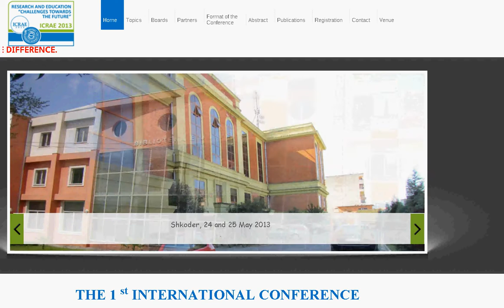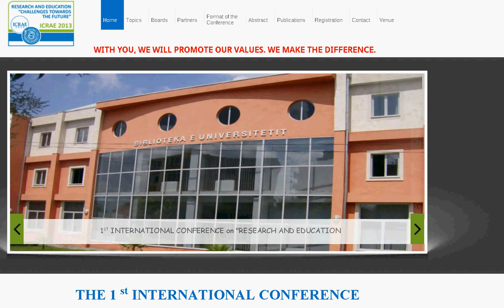ICRAE 2013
THE 1 st INTERNATIONAL CONFERENCE ON "RESEARCH AND EDUCATION
CHALLENGES TOWARDS THE FUTURE" (ICRAE 2013)

Shkodër, 24 -- 25 May 2013

Organized by
The Faculty of Education Sciences
University of Shkodra "Luigj Gurakuqi"